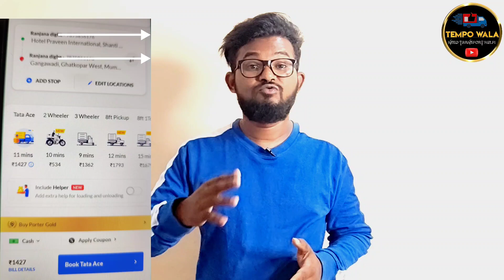Porter Scam! Details Explain? //Porter Me Gadi kaise lagaye?😡 How to join Porter//Tempo wala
Porter Scam! Details Explain? //ऐसा हुवा था मेरे साथ? 😱//Tempo wala